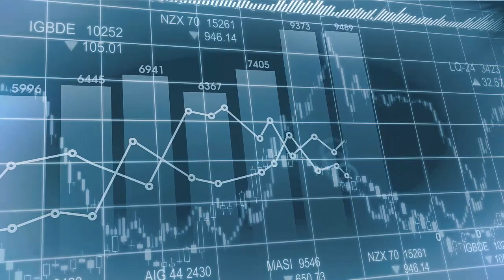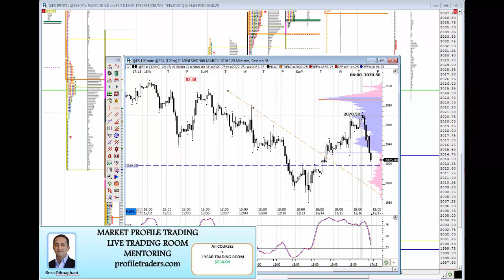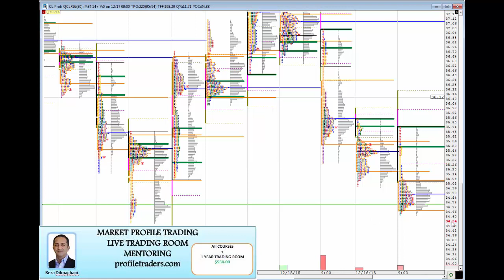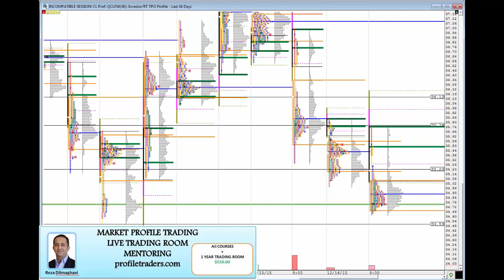Profiletraders Free Market Profile Video. E-mini ES, Crude Oil Analysis.12/17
Hypothetical Performance Disclosure : Hypothetical performance results have many inherent limitations, some of which are described below. no representation is being made that any account will or is likely to achieve profits or losses similar to those shown; in fact, there are frequently sharp differences between hypothetical performance results and the actual results subsequently achieved by any particular trading program. One of the limitations of hypothetical performance results is that they are generally prepared with the benefit of hindsight. In addition, hypothetical trading does not involve financial risk, and no hypothetical trading record can completely account for the impact of financial risk of actual trading. for example, the ability to withstand losses or to adhere to a particular trading program in spite of trading losses are material points which can also adversely affect actual trading results. There are numerous other factors related to the markets in general or to the implementation of any specific trading program which cannot be fully accounted for in the preparation of hypothetical performance results and all which can adversely affect trading results. ALL 5 COURSES + 1 YEAR LIVE TRADING ROOM MEMBERSHIP: $550.00
Risk Disclosure: Futures and forex trading contains substantial risk and is not for every investor. An investor could potentially lose all or more than the initial investment. Risk capital is money that can be lost without jeopardizing ones’ financial security or life style. Only risk capital should be used for trading and only those with sufficient risk capital should consider trading. Past performance is not necessarily indicative of future results.